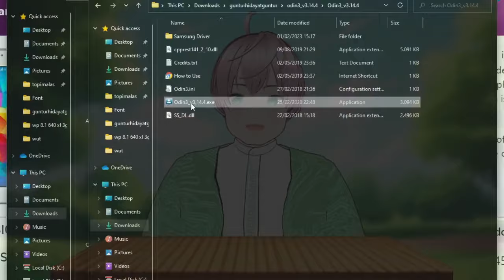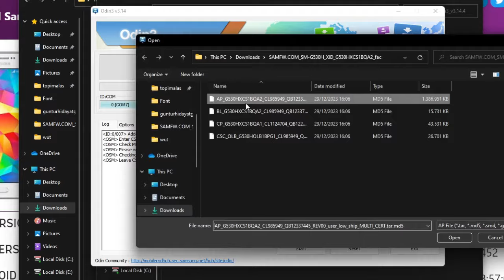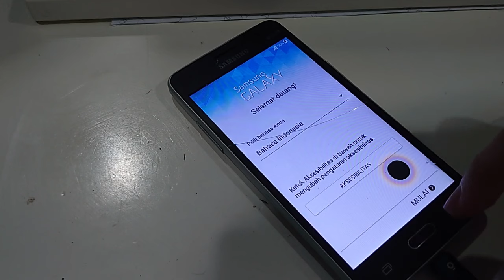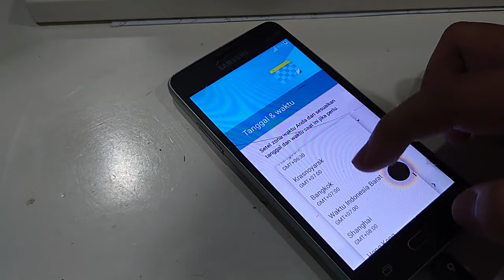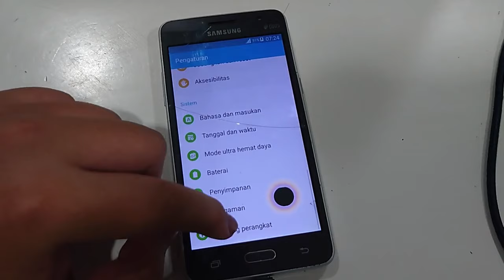Tutorial Flash Stock Rom Samsung Galaxy Grand Prime Terbaru 2024 - Android 5.0 [vTuber Indonesia]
Kali ini saya gak akan pasang custom rom. tapi sebaliknya. saya akan pasang rom bawaan atau stock rom di Samsung Galaxy Grand Prime. bagaimana caranya? simak video berikut